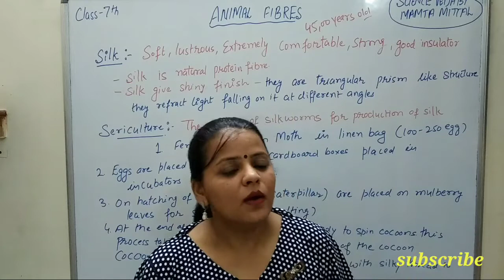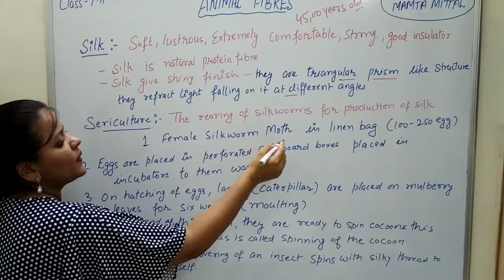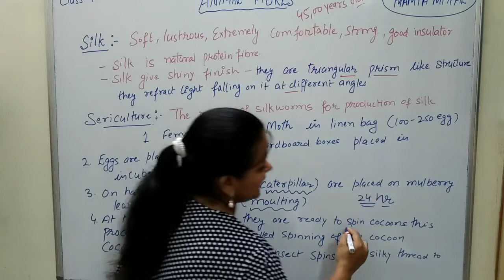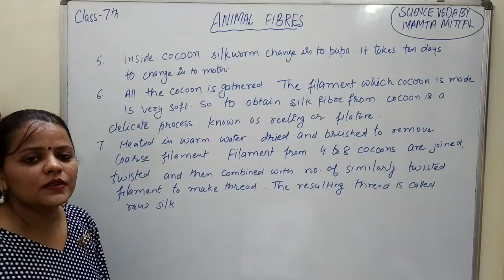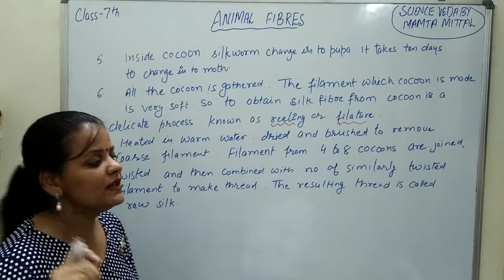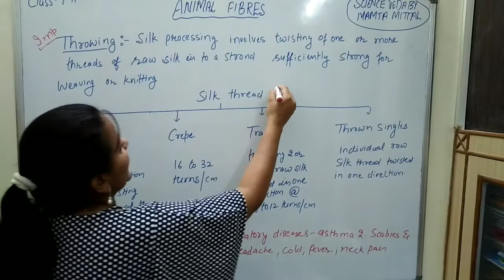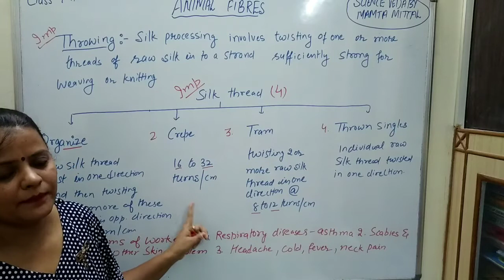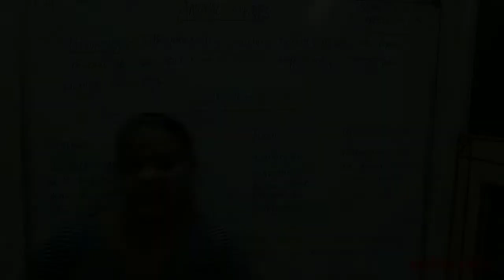Class7 /Part-3 Animal Fibres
Shearing is the process of removing fleece and the thin layer of skin from the sheep body. After shearing the next step is Scouring. The hairs i.e. fibres obtained from shearing contain dirt such as grease and dust. Thus the sheared skin along with hairs is washed thoroughly to remove dirt. It is called scouring. After scouring the next step is Sorting. In this step the cleaned fibres are taken to factory where they are separated according to their texture such as length and color. The fine hairs are used to make clothes while coarse hairs are used to make rugs.
The next step in processing wool is dyeing. The fibres are dyed i.e. colored according to need. After dyeing the fibres are straightened, combed and rolled into yarn. This is how woolen yarn is obtained.